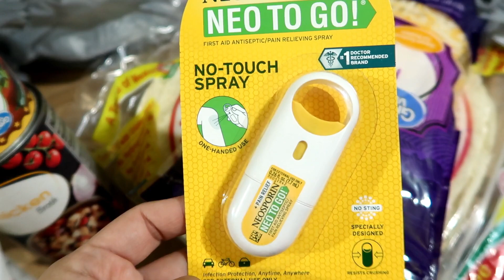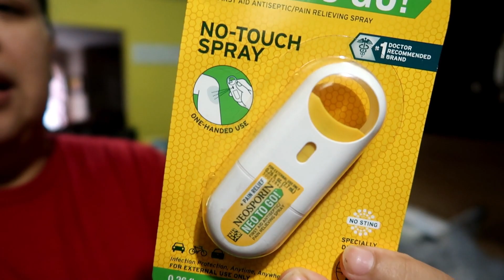Haciendo Cambios En Baño de Niños - Vlog - Mi Cepeda Life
Hola Familia Cepeda!

Otros videos